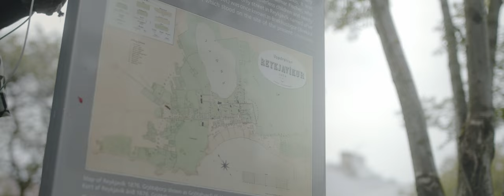Reykjavik Walking Tour - Walk With a Viking - Your Friend In Reykjavik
This Reykjavik Walking Tour - Walk With a Viking is your introduction & orientation to Iceland.

This tour is designed to help you get your bearings in our capital city and make the most of your stay in Iceland. We recommend this as your first stop in Reykjavik!

We will visit all the highlights of the Reykjavik city center and also share hidden spots with you, like a visit to a genuine Elf home and other local gems – things easily missed if you didn’t know where to look.